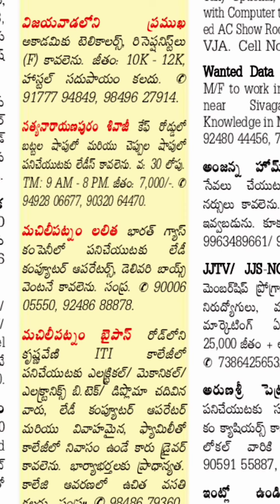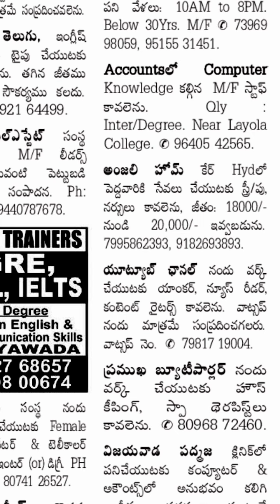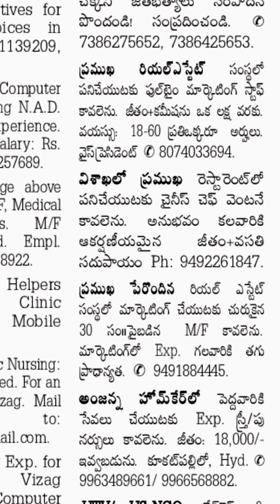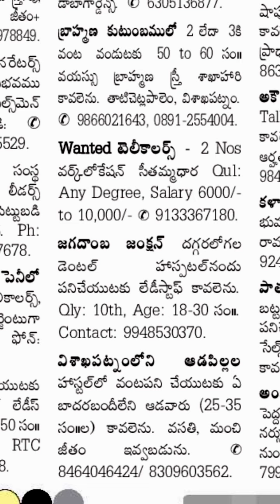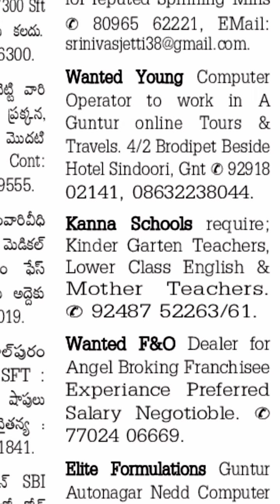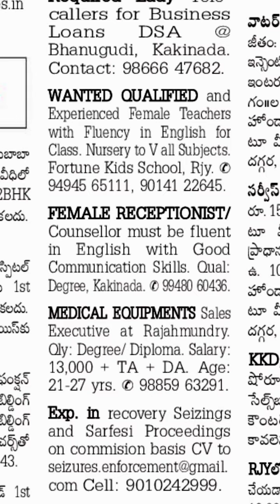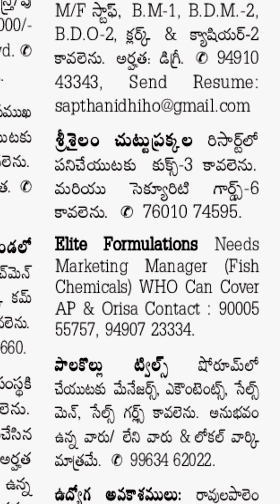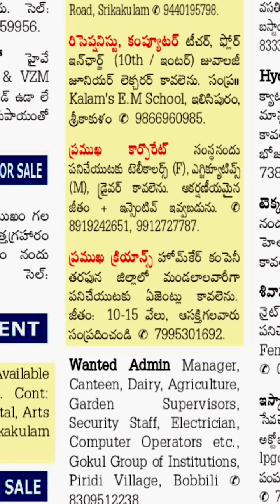Sunday jobs in Visakhapatnam|| Vijayawada|| Guntur| East godavari||West godavari||Srikakulam 3-10-21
Vijayawada             : 00:00:01
Visakhapatnam.    : 03:17:2
East Godavari.       : 12:36:4
Nellore.                    : 16:03:9
Srikakulam.             : 17:57:5
Guntur.                     :  9:35:7
West godavari.       : 14:03:2